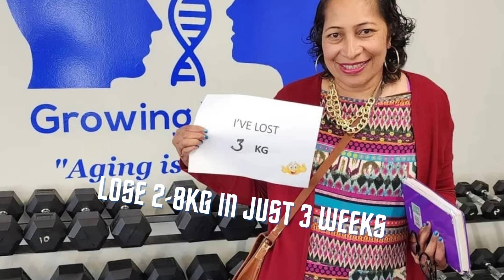Lose between 2 to 8 kg in 3 weeks - Growing Younger 21-Day Challenge